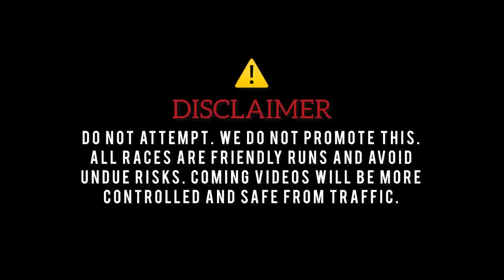2.0 Sonata vs Civic Oriel 2022 | DRAG RACE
Ready for another one? After taking on Sonata’s younger brother the Elantra we thought it’d be interesting to see how this more muscular looking sibling would do on the same diet (2.0 NA) — to our surprise it did perform slightly better even though having a heavier body, larger wheels and wider frame.

The new 2022 Honda Civic
VS
Hyundai Sonata 2021 2.0